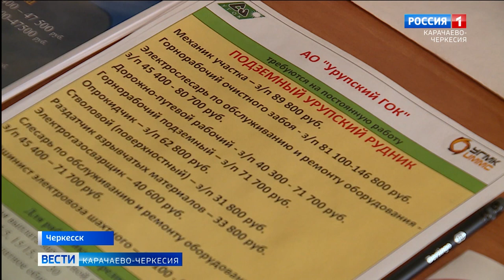Работа России. Время возможностей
Накануне Карачаево-Черкесский региональный этап Всероссийской ярмарки трудоустройства "Работа России. Время возможностей" объединил соискателей и работодателей из разных отраслей экономики. Мероприятие состоялось во Дворце Культуры города Черкесска. Гостями ярмарки стали не только безработные, но и те, кто хочет сменить место работы, а также выпускники колледжей и старшеклассники